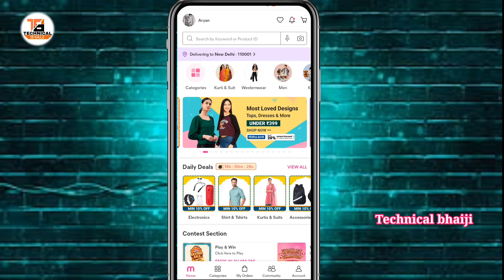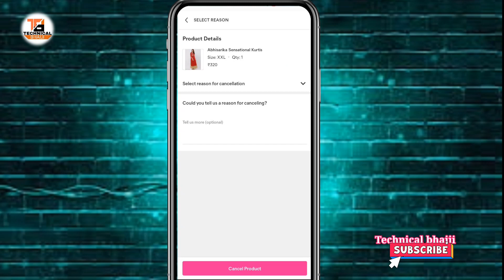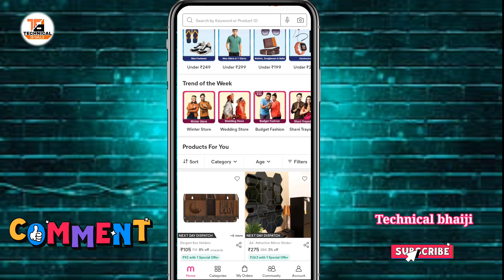meesho se order cancel kaise kare | how to cancel Shipped order on meesho | New video 👈 !!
meesho se order cancel kaise kare

how to cancel order from meesho ap